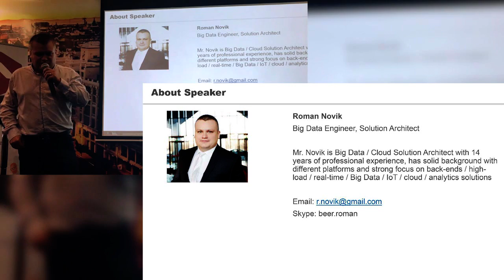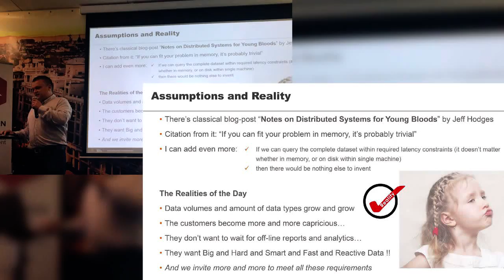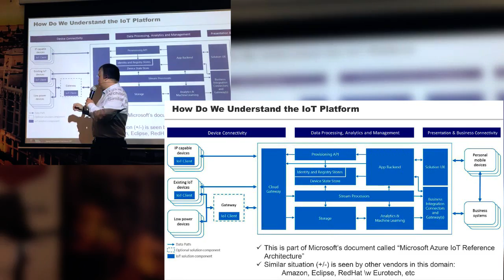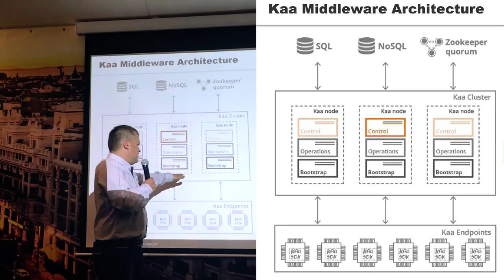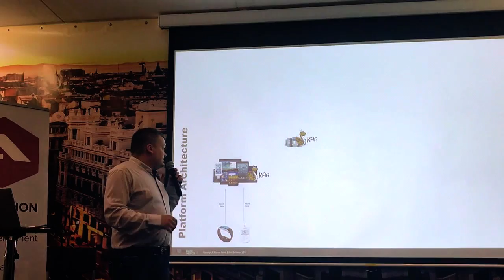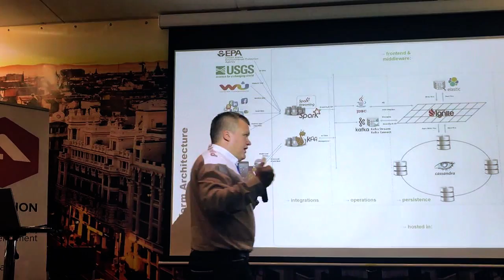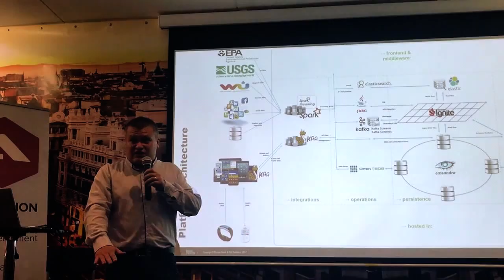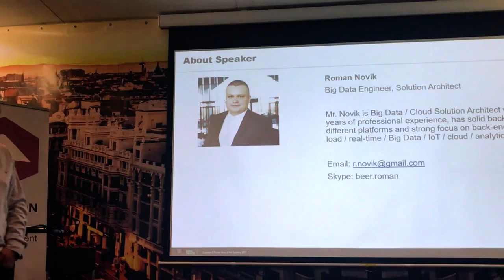Роман Новик, Big Data Engineer,EPAM Systems Тема: IoT Platform without bottlenecks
- Зачем надо разделять концепции IoT Middleware and IoT Platform?
- Как должна выглядеть платформа IoT без узких мест?

Роман ответит на эти вопросы и представит видение архитектуры IoT Platform с точки зрения инженера с богатым опытом высоконагруженных систем.